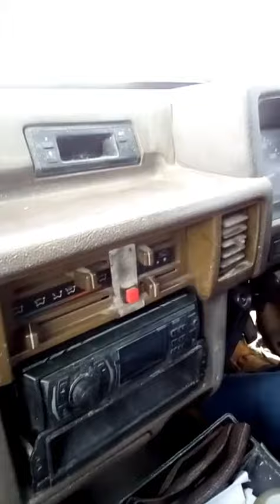going to Tobago on a big boat and come in back to Trinidad